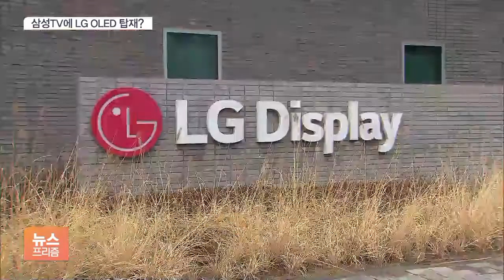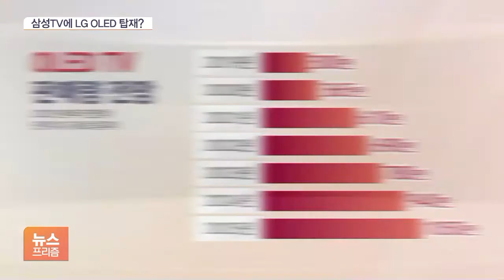‘적과의 동침’ 삼성-LG 가전 동맹 실험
[앵커]

삼성과 LG가 협력해 OLED TV를 만들 가능성이 커졌습니다.

그동안 프리미엄TV 시장에서 치열한 경쟁을 벌여온 두 대표 가전 라이벌이 이번엔 손을 잡으려는 움직임이 점쳐지고 있습니다.

정인아 기자가 보도합니다.

[기자]

삼성전자가 LG디스플레이의 OLED패널을 사용한 프리미엄TV를 출시할 전망입니다.